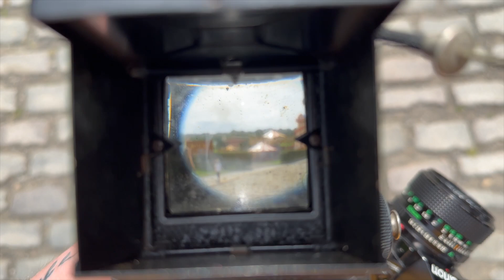Photographing The 1950s !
shooting a 1950's high street with my 92 year old Voigtländer Brilliant from 1932

i am so happy with these photographs, they look so timeless in many ways

you can find more of my work at mrhaydnsir.com

please also check out Enchanter on Etsy